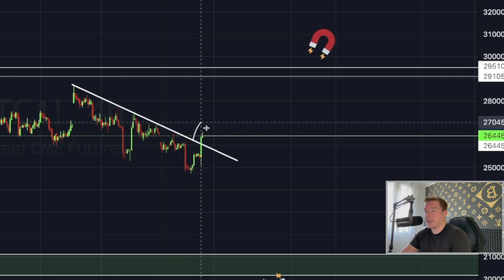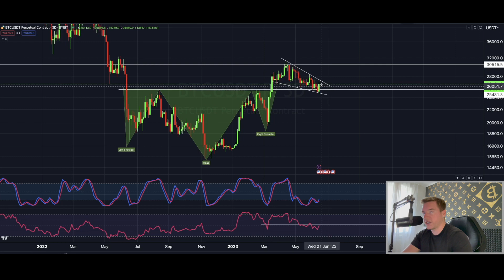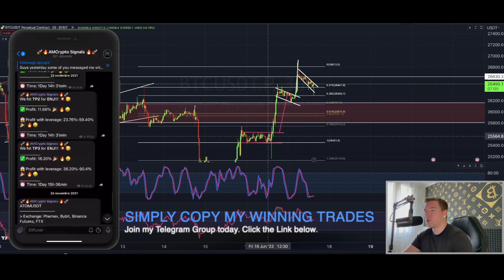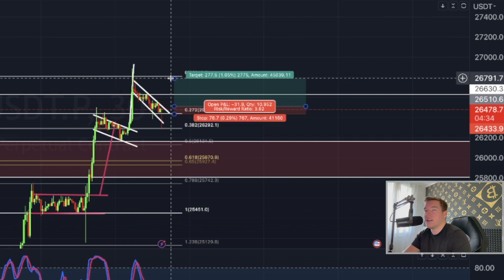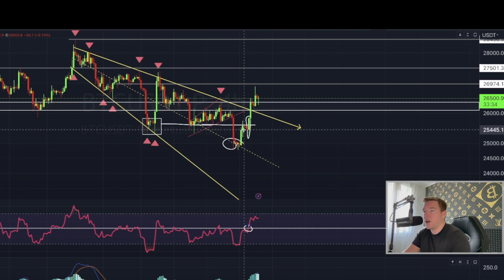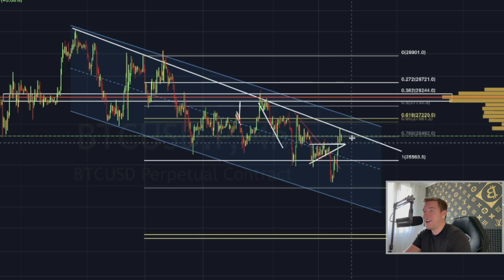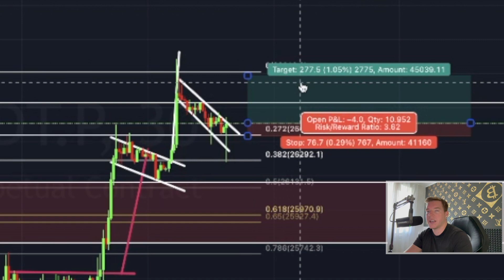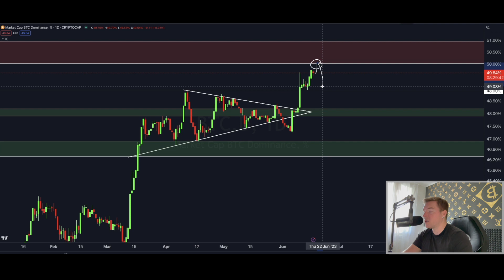BITCOIN WILL PUMP FROM HERE!!! THIS INDICATOR NEVER FAILED!!!! + MY NEXT TRADE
GET $67350 IN BONUSES BELOW🔥

Register now!

⏰ Timestamps:

0:00 INTRO
0:47 CME GAPS
2:23 DXY EXPECTATIONS
2:57  BITCOIN TA
7:58 THIS INDICATOR RULE NEVER FAILED!!!
11:50 BITCOIN DOMINANCE
12:21 OUTRO